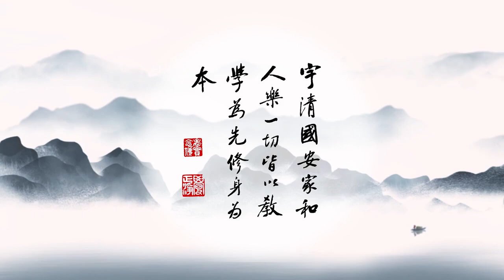成德法師 20210904（2）《一條龍 師資培訓》